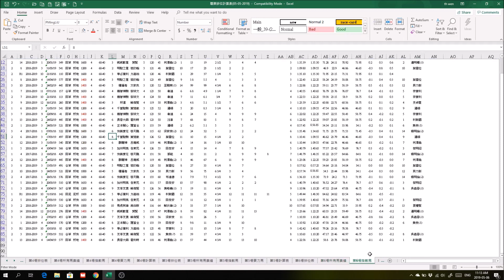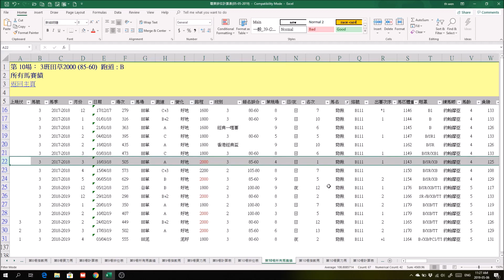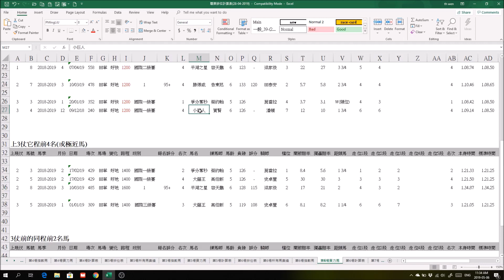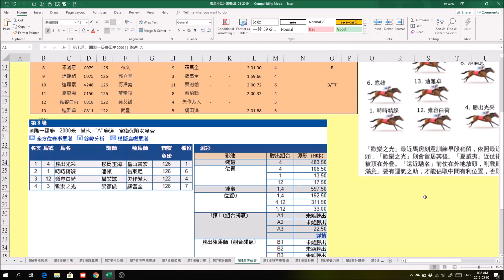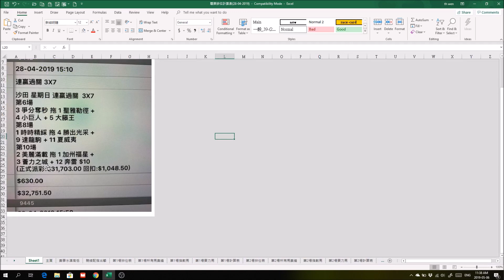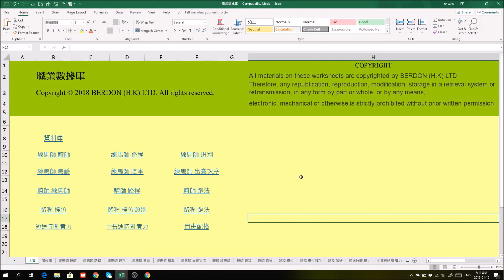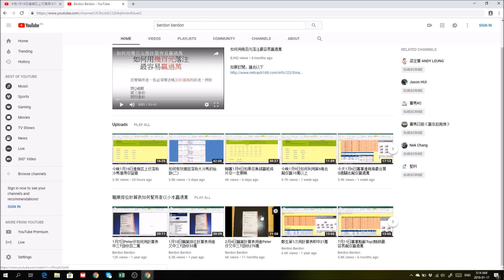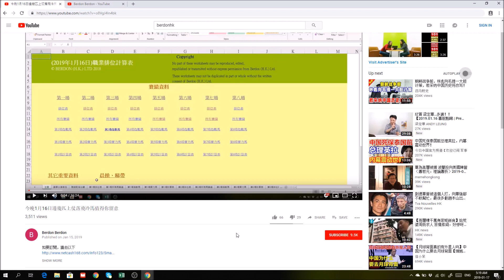來緊的5月8日賽事如果你想用幾百元贏過萬呢條片你一定要睇